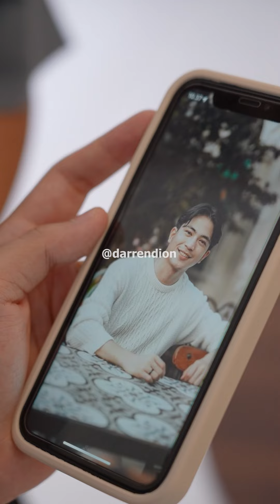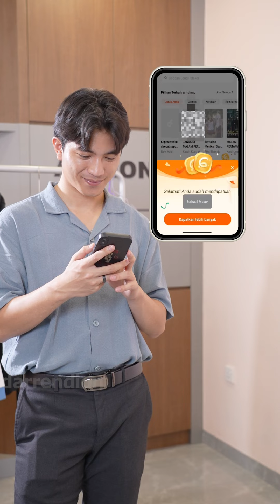Yakin gamau samaku?😁